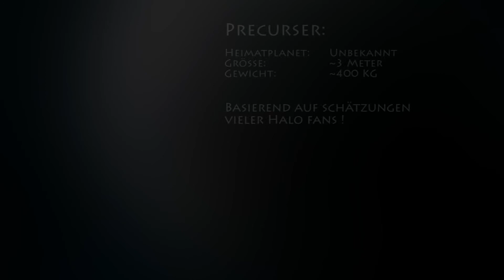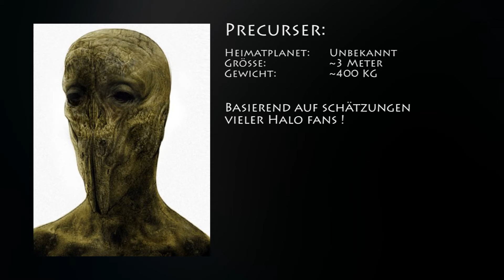Halo 4 News //3 - Precursor und Infos by Mike Copa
Part 4 gibts bald!